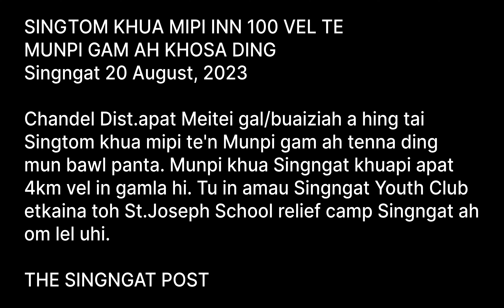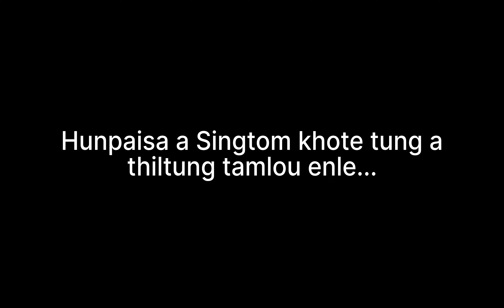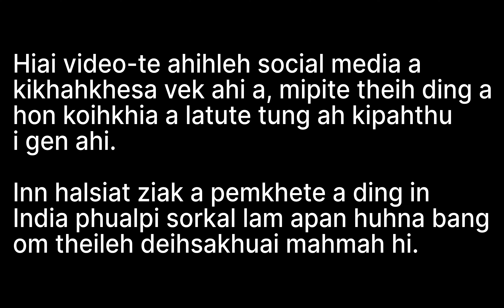SINGTOM KHUA KIHALSESA LEH KHOSAKTHAKNA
Hiai Sugnu lam a om Singtom khua kihalsesa video-te ahihleh social media khawng a koihkhiak a omsate ahi. A latute'n mipi muh theih ding a a hon koihkhiak uh kipahhuai lua hi. Hon koihkhe lou hile uh kithei lou ding ahih ziak in.

India phualpi sorkal apan a huhna a ngaihtuah ngei uh i lamen a, a lohchin ding uh leng i deihsak ahi.